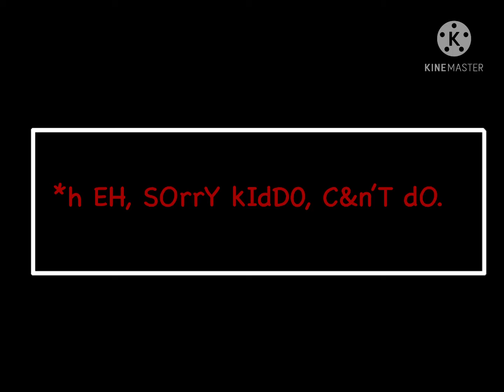Error: His Final Resort OST (Trailer) (Desc has some info)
So error has every AU captured in strings, Ink has failed to save all the AUS. Error Sans knows there’s more than a single multiverse, without Ink Sans protecting every AU now, The Human (Frisk) goes on a genocidal rampage and tries to kill Error Sans (While trying to act innocent against him because they want to “team” with error and kill every person or monster alive.) So Error tied the human in strings and they try to act innocent to convince error to let them free, though it doesn’t work, something or someone hit Error and they lose control of some AUS and the Human. Error Sans will now try to stop them. Yes this will be a Fangame eventually and won’t be canceled anytime soon.